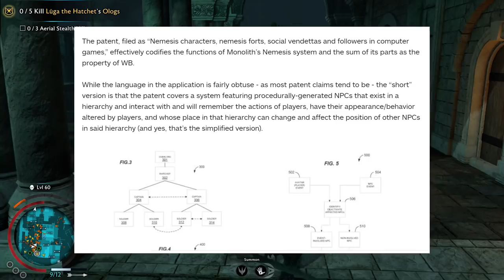WB Games' Nemesis System Patent Is Bad For Gaming?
WB Games has secured a patent for the nemesis system. While this might sound like a good thing, I really disagree with this move and this being allowed, especially after other gameplay aspects that, in my opinion, WB has taken from other games around them.

Check out the New Lets Play Channel!

Source